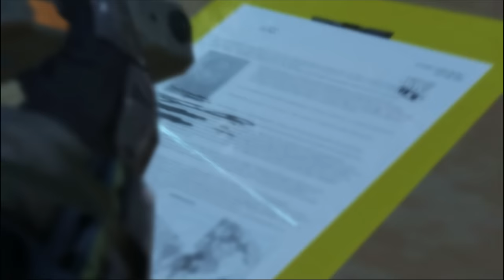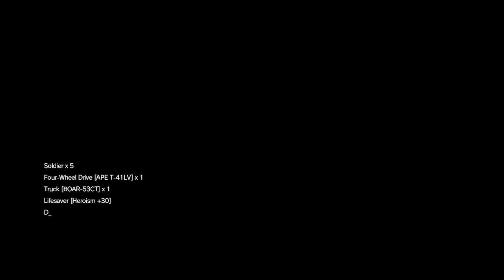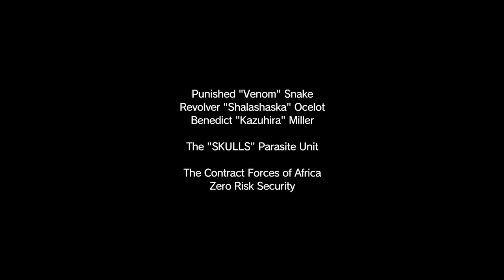C&C Plays MGSV Part 6: A Ruminant All About Results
Note: Spoilers for Mission 16. Also note: I know horses aren't ruminants, but "monogastric herbivore" doesn't alliterate as nicely.

Rich "Solid" Stanton and Marsh "Diamond" Davies snipe, sneak and snake their way through the side-ops of Metal Gear Solid V: The Phantom Pain. Will they preserve Marsh's record of near 100% non-lethal stealth? (No.) Will they drink enough to earn the nickname "Liquid"? (Possibly.) Will they attach a lot of men to balloons? (Guaranteed.)

In this episode: Rich takes on the Skulls and finds new and extremely painful ways for D-Horse to show his loyalty to the cause.